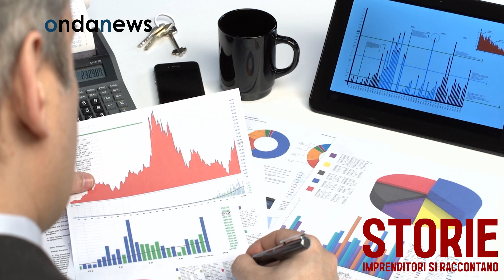Storie. L'imprenditore Carmine Cardinale si racconta:"Ho fatto impresa utilizzando il cuore"